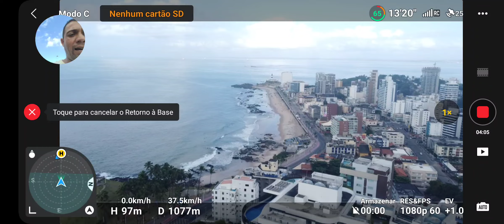voando entre os aranha céu da capital bahiana